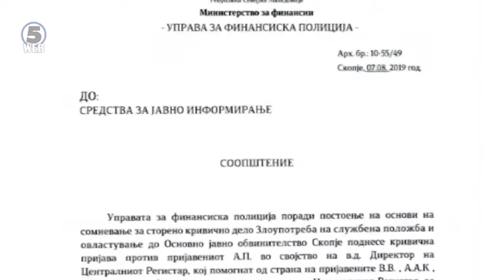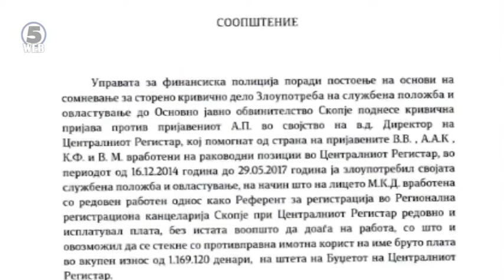Поповски кој вчера беше приведен, се товари дека вработувал партиски кадри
И доделувал државна плата а таа работела за партијата.